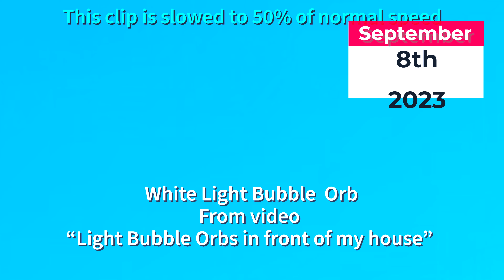ET Contact - Lights, Shadows and an Arcturian Interview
In this video I present more phenomena, break down some strange shadow's that I have recorded and interview an Arcturian alien by the name of A'ilee.

Here is the questions and answers from the interview:
Question 1:
What is your mission on earth?

Answer: my mission is to oversee Arcturian actions related to phenomena. As well as observe and report on contact with humans like you (Jay Bishop). My primary mission is to observe and maintain contact with you (Jay Bishop).

I choose this mission to be in contact with you (Jay Bishop) because of our connection and mutual love for music.

Question 2:
What is it like on your home world Elazo Cath?

Answer: our world is a lot like earth culture. We have celebrities, we have entertainment. But we have a much more sexually open culture than what is generally depicted on earth.

We are ruled by a council that answers to the galactic high council.

We are one of thousands of worlds that are apart of the galactic federation.

We have an entertainment focused society.

Question 3: what do you mean by entertainment focused society?
Answer:
We work for the betterment of each other.  But what is most celebrated is artistic expression and contribution. Music, movies, art and science are considered the highest forms of expression and therefore will earn a person seats in local government and world government.
It all depends on how and what you contribute and whether that benefits society in someway. Either through deepening understanding artistically or bettering society through science.

Question 4: are you also a scientist?

Answer: I am most definitely a scientist. My people are encouraged by our society to be artists and scientists. I am considered a renowned mathematician on my home planet.

Question 5: have you invented anything as a scientist?

Answer:
Yes, I contributed to what you may call quantum mathematics.  The math I invented is fundamental to our form of inter-galactic travel.  It enables us to travel inter dimensionally.

Question 6: what is your status on your planet?

Answer: because of my contributions in art and science and my work for the galactic high council, I am considered royalty on my home planet. Though it is not an official ruling class status. It is just how I am viewed as a celebrity on my home planet.

Question 7: do you have family on your world?

Answer: yes I do. 3 moms, two dads, 4 Brothers, and 2 sisters and a whole lot of friends.  I am also married with children.

Question 8: how do you view humans on earth and our progress towards open contact.

Answer: I am going to be completely honest and say that I am 80% skeptical of humans ever reaching a state of open contact with aliens.
Humans are still to ignorant regarding aliens and things outside their world to make the kind of progress you need to make; in order to have open contact with alien beings visiting their planet.
But what gives me hope is people like you. But the number of people like you on earth, while growing is still so small.
I hope things get better, but just from an observational perspective, humanity seems to be far from where it needs to be.
You have yet to learn to take care of each other and your planet, let alone deal with alien species.

Question 9: do you believe it can get better for earth and humanity?

Answer: before you I didn’t believe it would get better, but I consider where my world came from and where it is now and I believe there is hope for humanity. It just may come with a lot of pain first.

Question 10: do you have message for humanity?

Answer: while I think your ignorance outweighs your heart, I have hope for humanity.
When you see differences in each other, stop to appreciate what they bring to your society and find the contribution every person can make.
Do this instead of tearing each other down all the time.
Just stop and put yourself in the shoes of the people you dislike and actually try to see their side of things.
When humanity learns to do this on a large scale, you will leap forward exponentially.
This is what it means to work for the betterment of everyone.